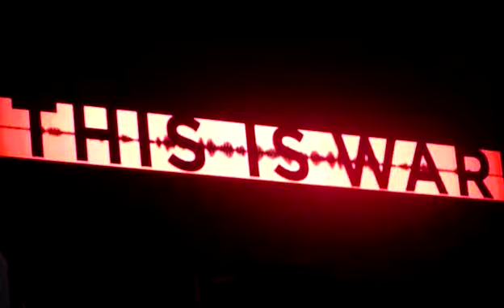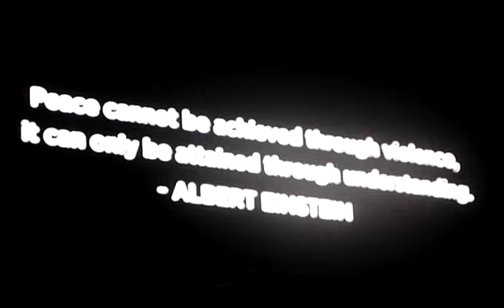30 Seconds To Mars - This Is War/100 Suns (Live Innsbruck)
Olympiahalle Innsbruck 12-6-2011